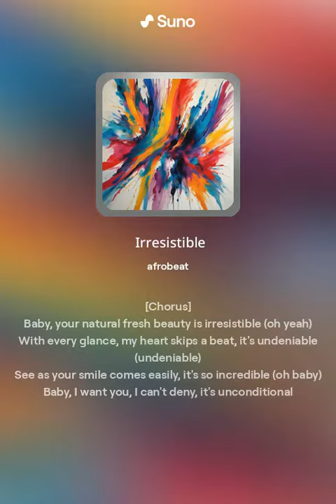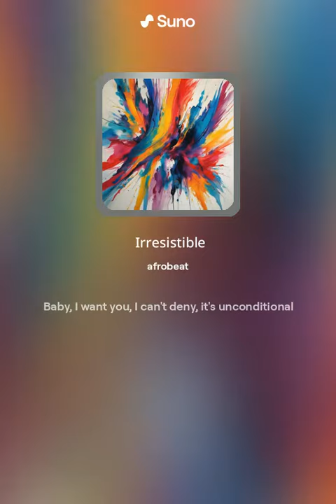Irresistible Part 2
"Irresistible Part 2" is a captivating Afrobeats song that seamlessly blends infectious rhythms with soulful melodies, creating an irresistible groove that will have listeners hooked from the very first beat. Building upon the success of its predecessor, "Irresistible Part 2" takes the party to new heights with its dynamic instrumentation and catchy hooks. The lyrics are playful and flirtatious, inviting listeners to lose themselves in the moment and dance the night away. Set against a backdrop of vibrant visuals showcasing the beauty of African culture and landscapes, the music video for "Irresistible Part 2" is a visual feast for the senses, transporting viewers to a world of rhythm and movement. Whether you're hitting the dance floor with friends or simply vibing to the beat, "Irresistible Part 2" is guaranteed to leave you craving more.